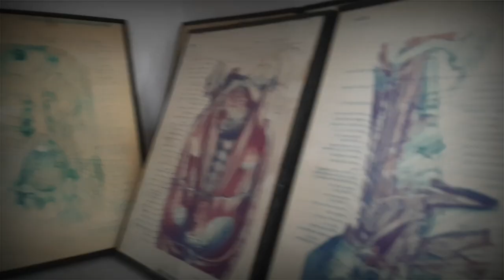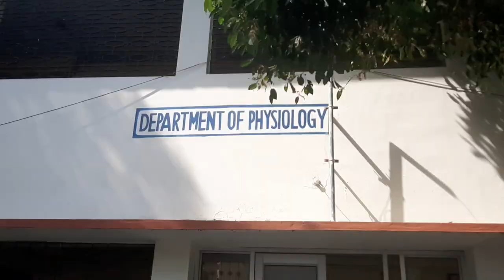A day in life of a medical student | MBBS | GMC Haldwani | labs, studying, fun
Just my daily dose ❤